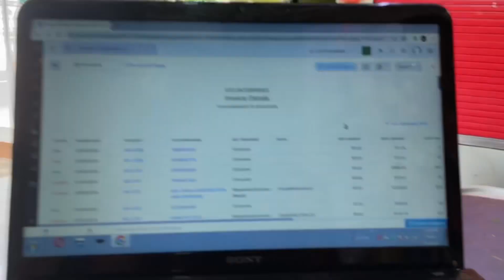💹 Kya Size Hoga Humara new Godown ka ❓❓ 1mnt vlog | SRINIBAS NAYAK